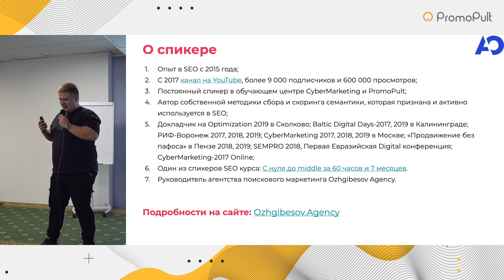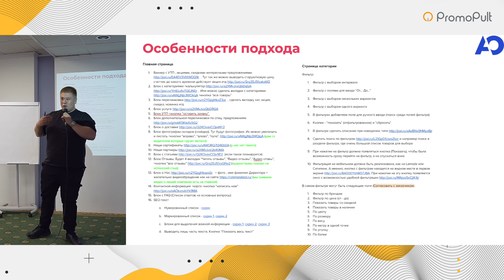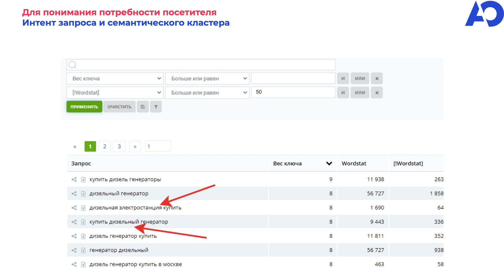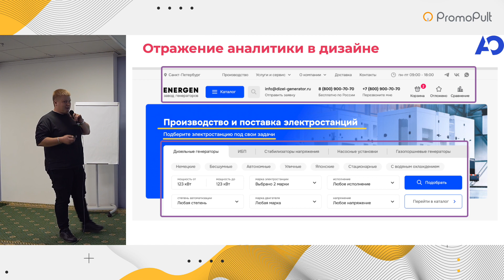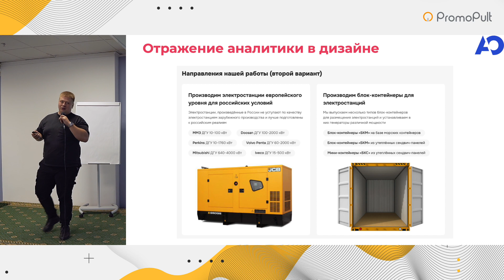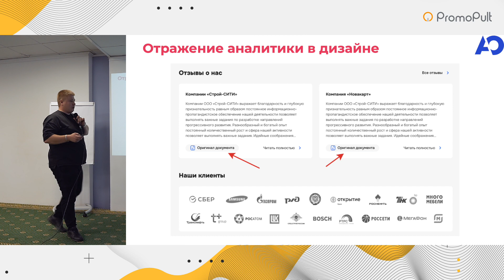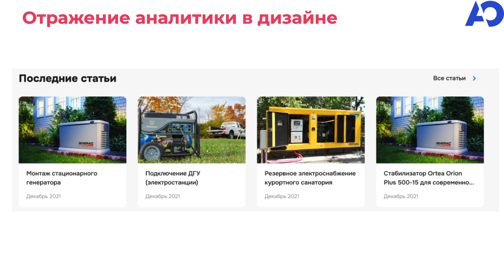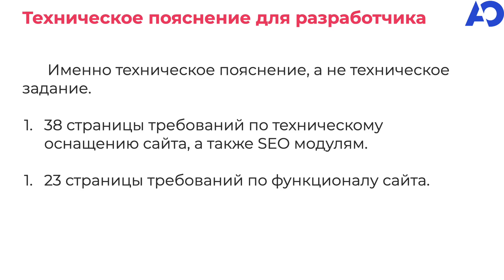Продуктивный SEO подход к разработке и дизайну сайтов. Александр Ожгибесов. Digital квартирник 2022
✓ В видео Александр Ожгибесов, основатель Ozhgibesov.agency, расскажет о продуктивном подходе к разработке и дизайну сайтов сайтов.

00:00 Вступление
00:20 Представление докладчика и темы доклада
02:25 Особенности продуктивного подхода к разработке дизайна сайта
05:13 Зачем вообще собирать семантику?
07:14 Интент запросов и кластеров в семантике
08:34 Сводный анализ ниши для аналитики
10:20 Отражение аналитики в дизайне
17:04 Работа с отзывами
19:35 Важность статей и новостей в Ecommerce
23:48 Разработка основных шаблонов сайта
24:33 Мобильная версия - важная часть дизайна